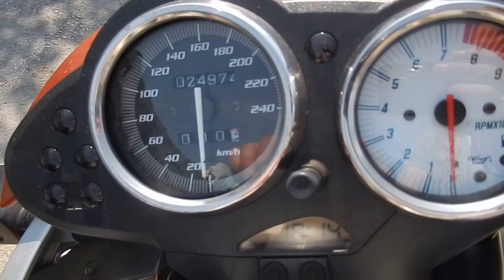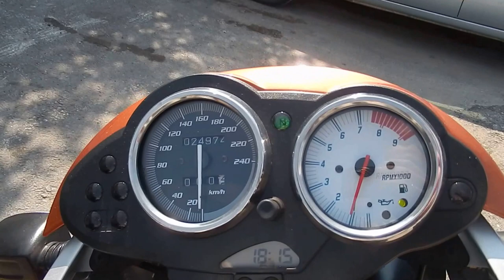No B6778 BMW R1150R ROCKSTAR